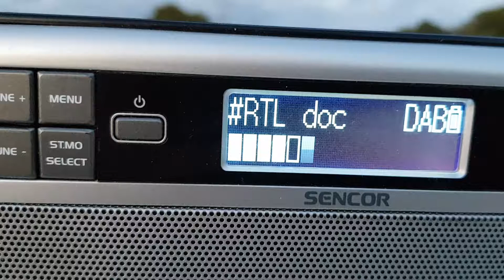DAB+ DX reception of 12A eurodab italy from monte Tiriolo in Arta Greece 14/04/2022